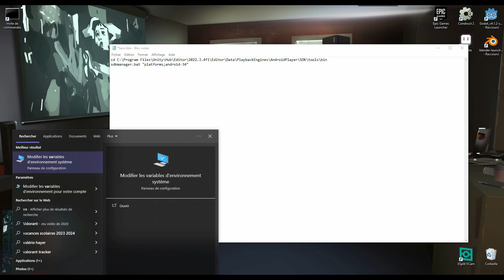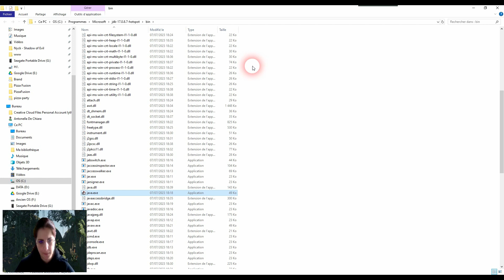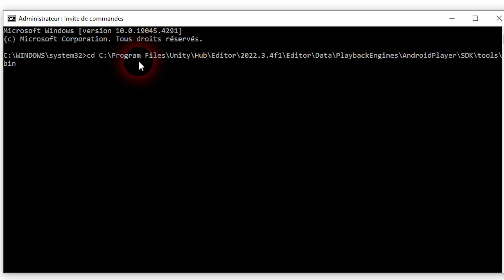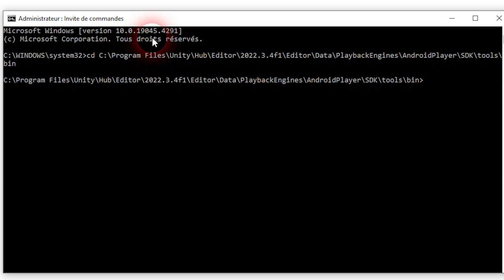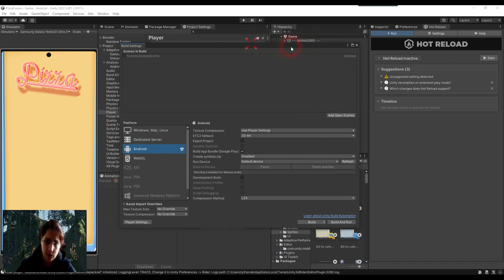Guide complet : Mise à jour de l'SDK sur Unity | Tout ce que vous devez savoir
Dans cette vidéo, je vous guiderai à travers le processus de mise à jour de l'SDK sur Unity. Vous découvrirez étape par étape comment effectuer la mise à jour de votre SDK pour profiter des dernières fonctionnalités et améliorations de Unity. Restez à l'écoute pour des conseils utiles et des astuces pour optimiser votre expérience de développement avec Unity ! 🔧✨